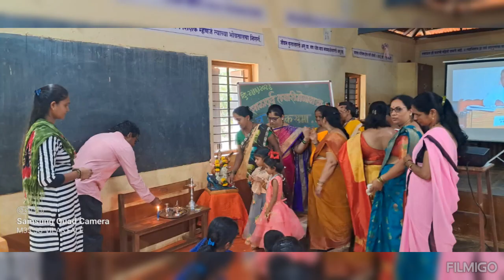शाळापूर्व तयारी मेळावा क्र. २, जि. प. पू. प्रा केंद्रशाळा माडखोल नं १, ता. सावंतवाडी